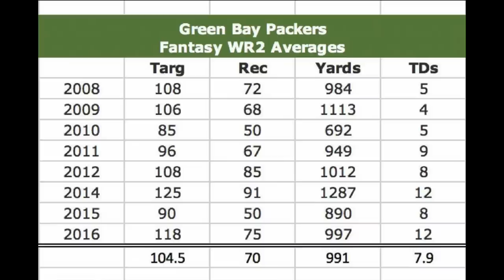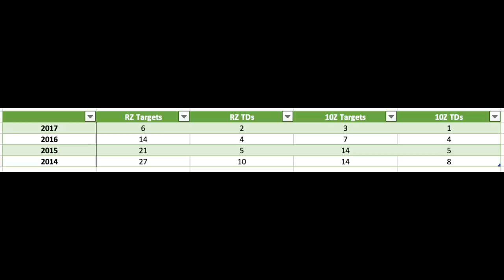Top Bounce Back Players & Post Hype Sleepers | 2018 Fantasy Football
Hello yong BD cuntry, welcome back for another video discussing the top post-hype sleepers for 2018 fantasy football as well as bounce back players for the 2018 fantasy football season.

1. Randall Cobb - WR (Green Bay Packers)
2. Tyler Lockett - WR (Seattle Seahawks)
3. Matt Ryan - QB (Atlanta Falcons)

Honorable Mentions listed at the end of the video.